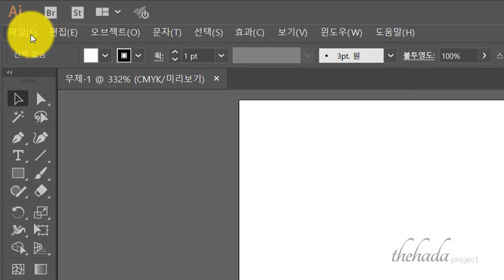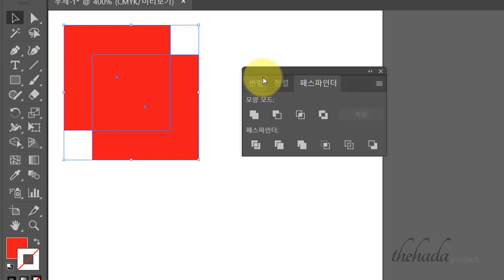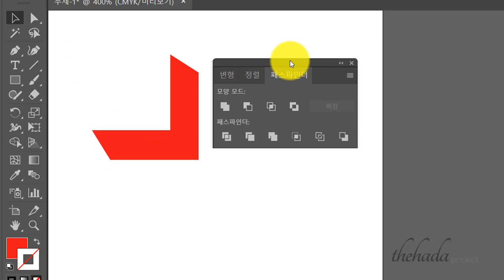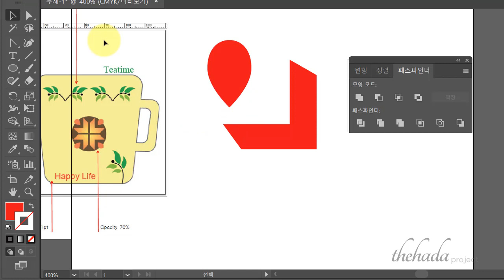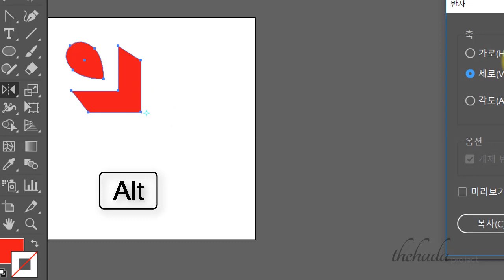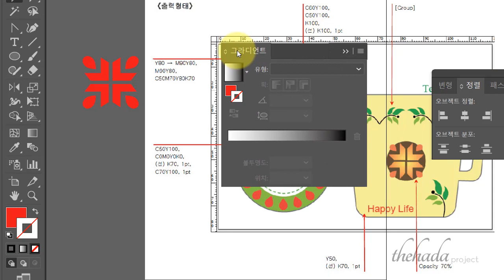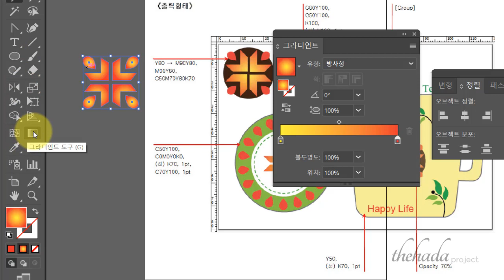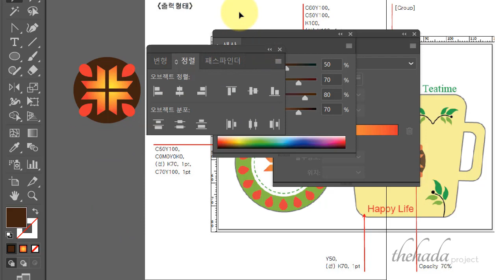GTQi 3급 3번 기출문제풀이 1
2014년 10월에 있었던 기출문제 풀이입니다.
윤쌤의 초보자를 위한 강의입니다.